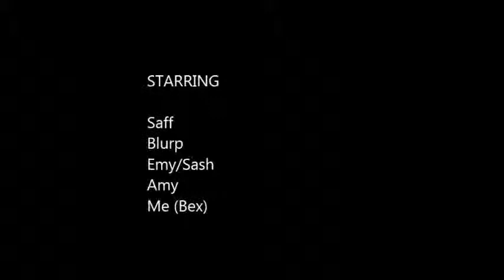Bwmv Memories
Thanks for the people who helped